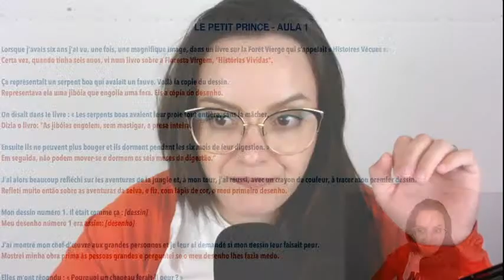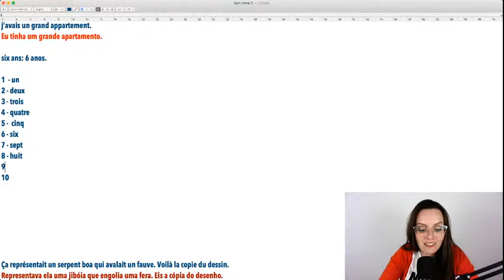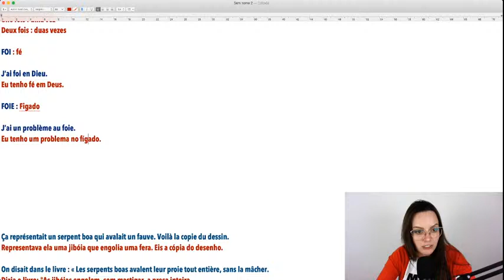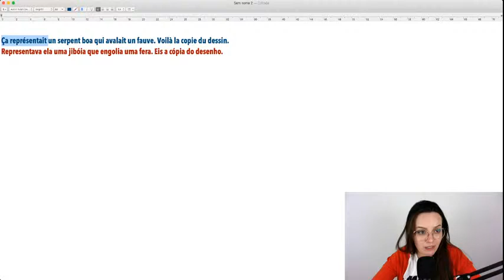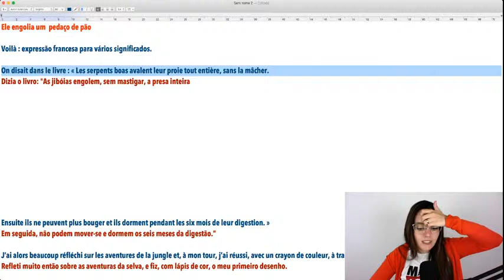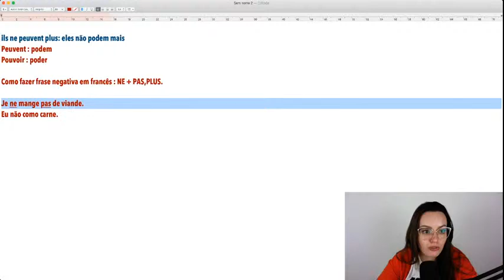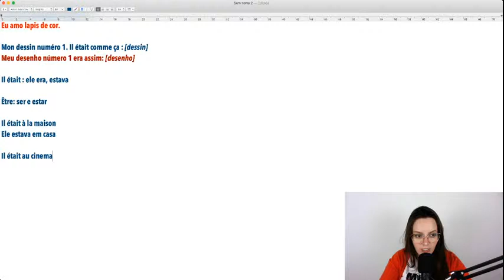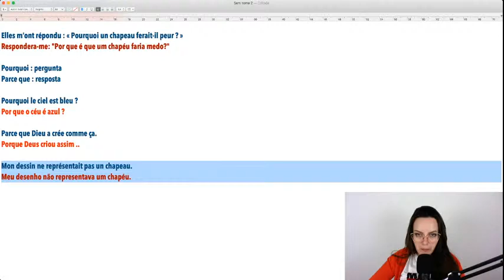INTENSIVO LE PETIT PRINCE - AULA 1